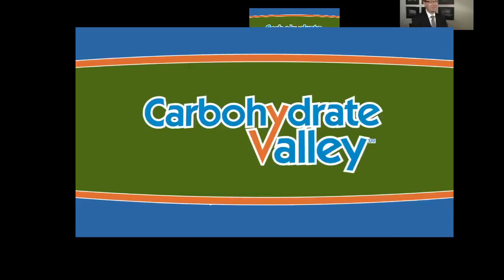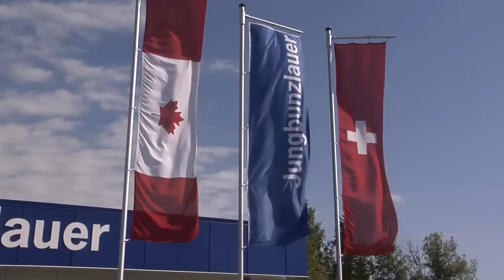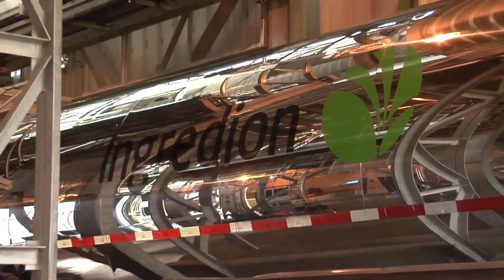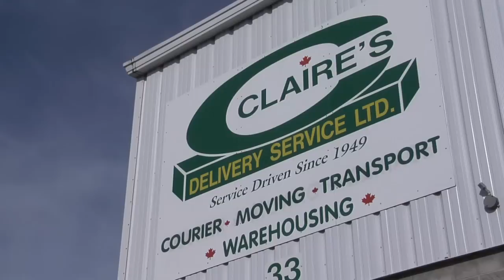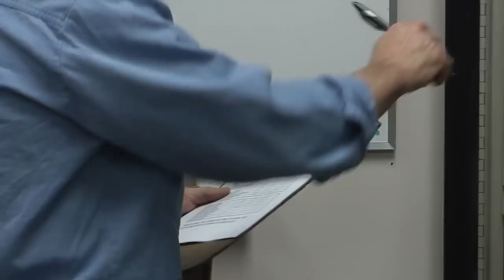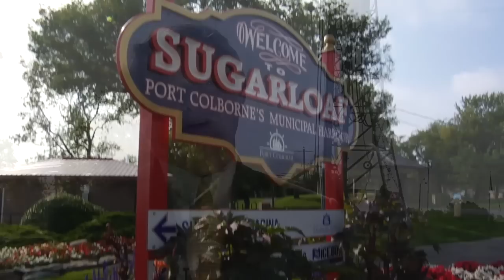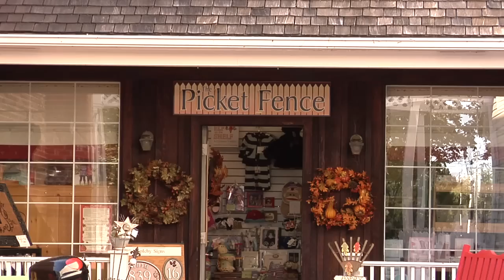Carbohydrate Valley - Full Version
Carbohydrate Valley is quickly becoming the site for leaders in Canada's bio-based economy.

Located in Port Colborne, Ontario, on Niagara's South Coast.  Carbohydrate Valley offers low cost water transportation, accessibility to large volumes of clean water, and a growing mix of companies in the bio-business.
Port Colborne, Ontario